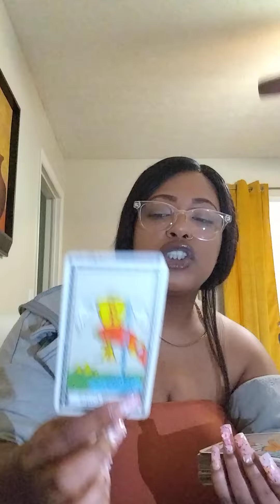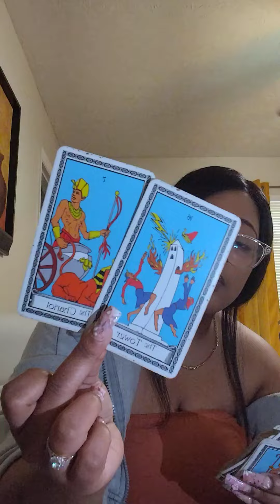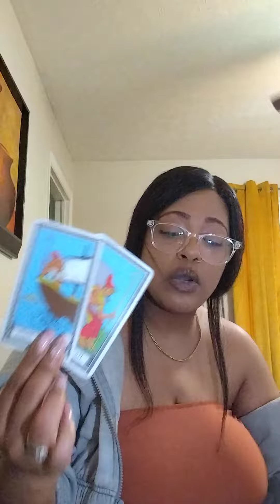SAGITTARIUS♐THIS IS CONFIRMATION TO ENJOY THIS NEW ENERGY EVEN THOUGH YOUR EX IS TRYING TO STOP U🧿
1 QUESTION $22.22
2 QUESTIONS $ 33.33

ONCE YOU PLACE THE ORDER PLEASE PROVIDE 👇

1.Zodiac sign/ Name